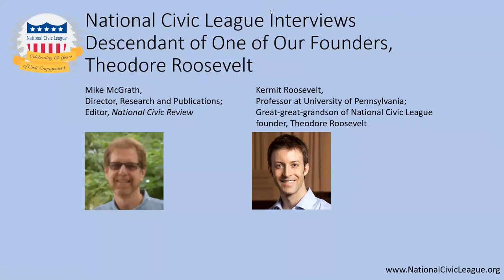Mike McGrath Interviews Kermit Roosevelt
National Civic League's Mike McGrath interviews Kermit Roosevelt, great-great-grandson of Theodore Roosevelt. Theodore Roosevelt was one of the founders of the National Civic League back in 1894